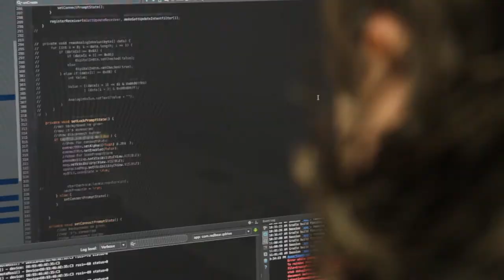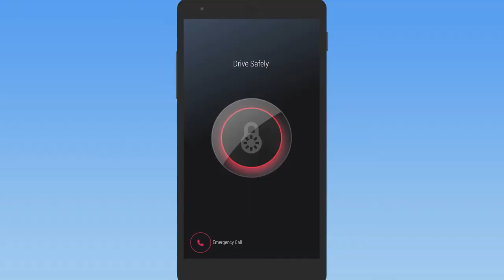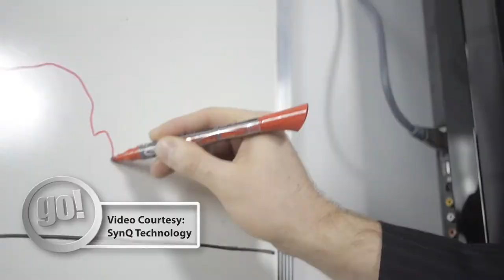New mobile application - "QDrive" - on Shaw TV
Shaw TV's Rajie Kabli shows us a new app developed to prevent distraction driving.